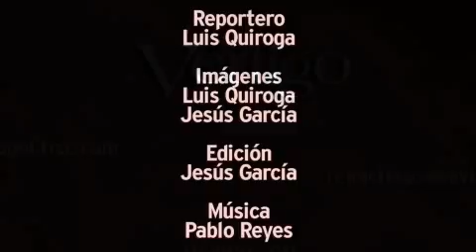Lujo y tecnología en las nuevas oficinas del Senado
La nueva sede del Senado desborda lujo y tecnología, espreremos que estos espacios sean aprovechados por nuestros legisladores y se pongan a trabajar